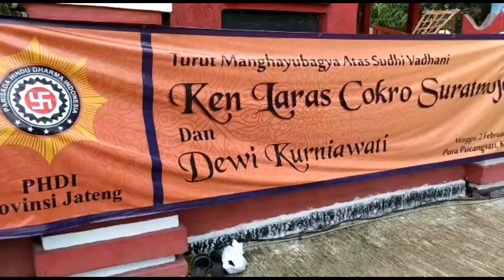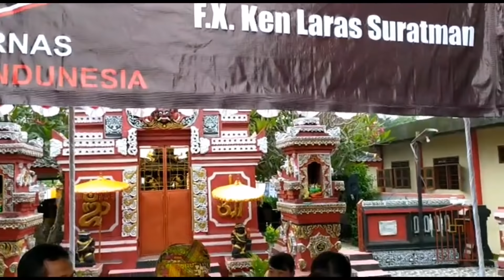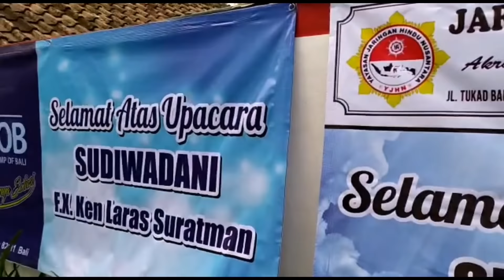KEMBALI KE JALAN DHARMA: KEN LARAS SURATMAN RESMI SEBAGAI UMAT HINDU DHARMA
OM Rahayu Sagung Dumadi,
OM Swastyastu,
Fransiscus Xaveriua Suratman yang dikenal dengan nama Ken Laras adalah sosok pendatang baru di rumah Dharma, setelah sekian lama mengabdi di luar rumah.

Tepat hari ini 02 Februari 2020, atau pada  02022020 secara resmi telah kembali ke Rumah Dharma dengan penuh sukacita, tanpa tekanan. Upacara Sudhi Wadani, sebagai ritual simbol penyucian dalam rumah Dharma. Dilaksanakan di Pura Pucangsari, Klaten, Jawa Tengah.

Disaksikan oleh ratusan umat Hindu dan para tokoh Hindu di Jateng dan Klatrn, PHDI Jateng, Pembimas Hindu, Dekorwil Jateng & Dekornas Puskor Hindunesia, dan berbagai komponen keumatan lainnya di wilayah Yogyakarta dan Klaten.

Simak video lengkapnya di Channel: Puskor Hindunesia.